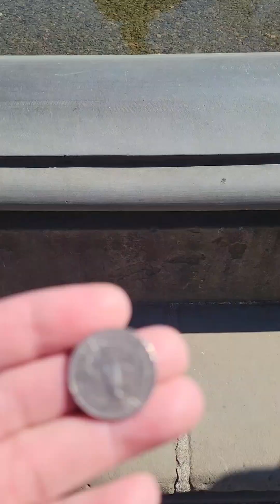New York, New York